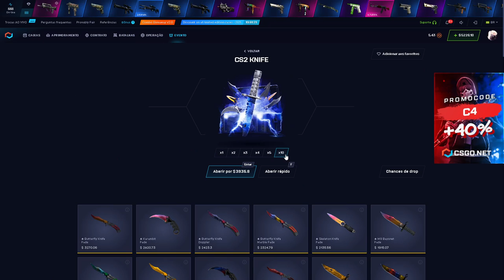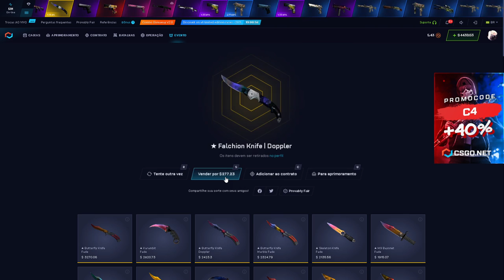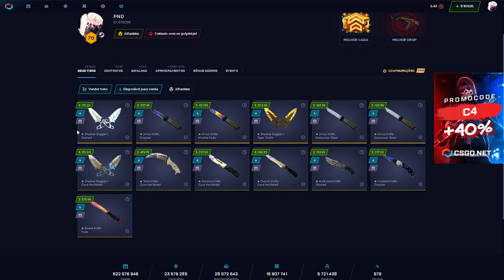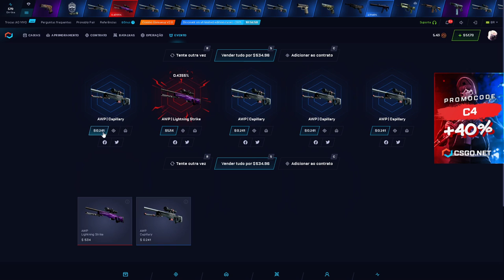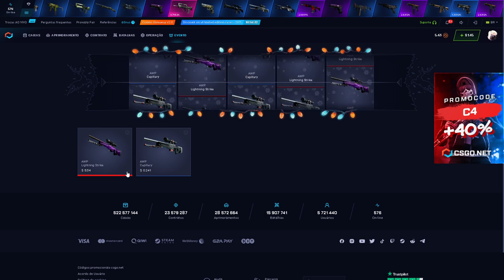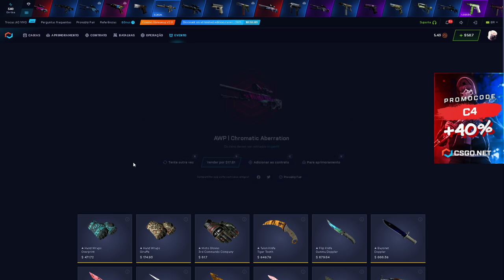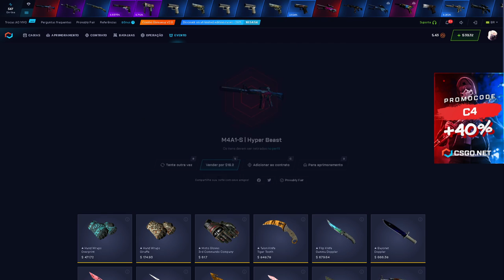5000$ na nova CAIXA de FACA - Realmente a melhor caixa de faca do site? CSGO Open Case